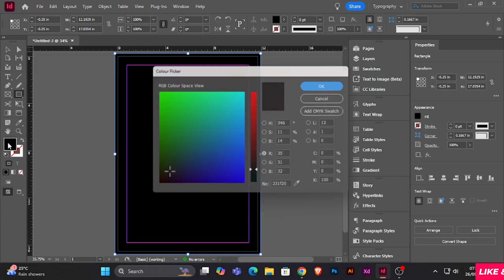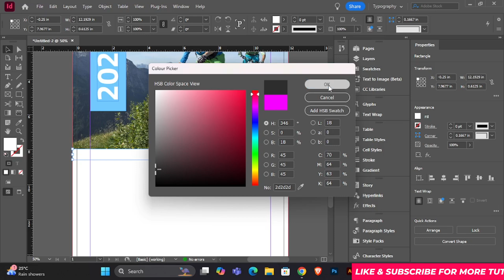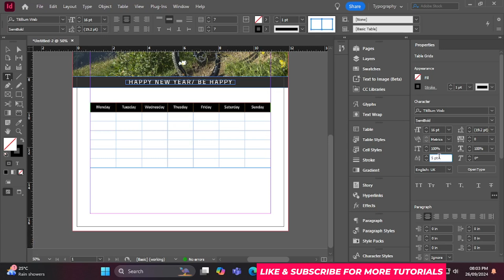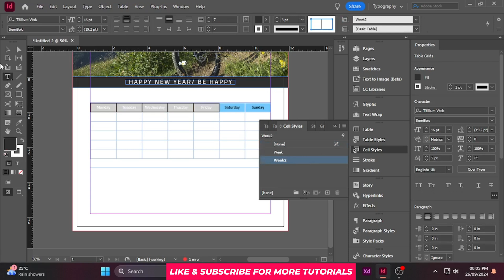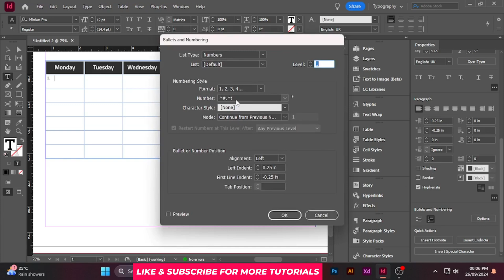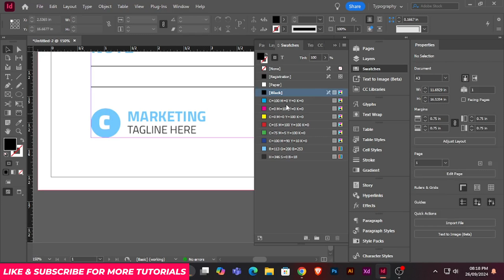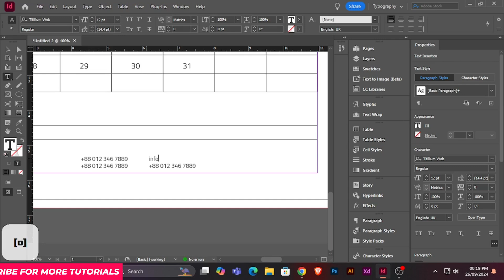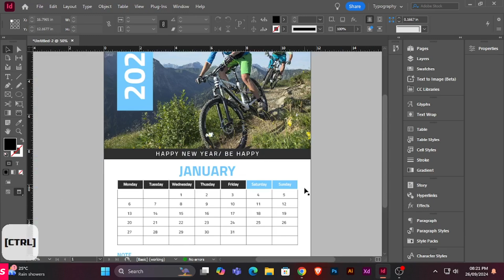Create a STUNNING 2025 Calendar in Adobe InDesign FAST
Learn how to design a professional 2025 calendar using Adobe InDesign! In this detailed tutorial, we'll guide you through setting up grids, adding dates, customizing layouts, and incorporating images to create a stunning calendar for personal or business use. Whether you're a beginner or an advanced user, this video will help you master calendar design with ease.